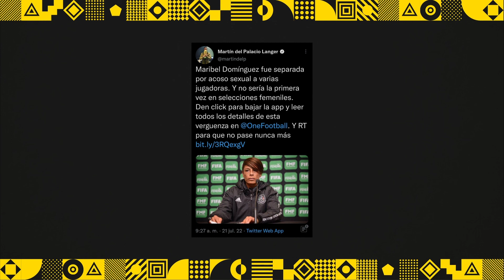Premios Futbolito 064: RT si crees en Jesús, Like si crees en el diablo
El hambre de likes, jugar en la Primera Nacional y ser árbitro en México no acarician.

¡Descarga nuestro último número de la revista!